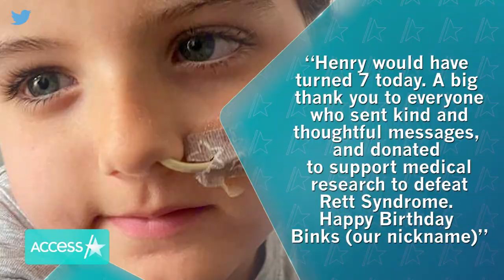Richard Engel’s Tribute For Late Son Henry’s Birthday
Richard Engel is remembering his son on what would have been his 7th birthday. The NBC News Chief Foreign Correspondent took to Twitter on Thursday to share a message about his son Henry, who passed away in August at the age of six after a battle with Rett Syndrome.